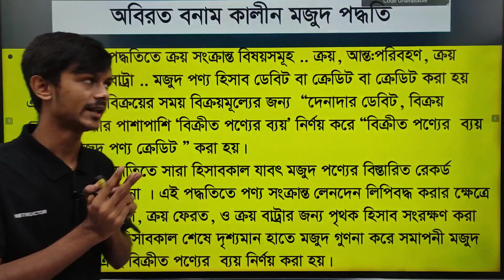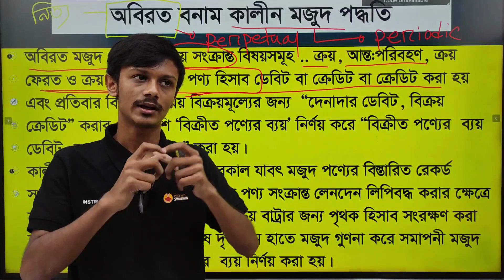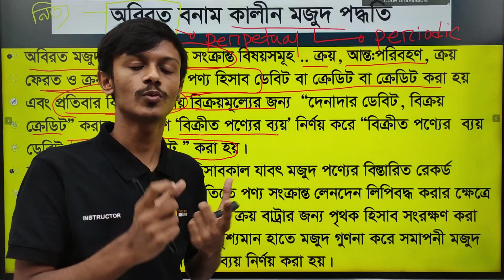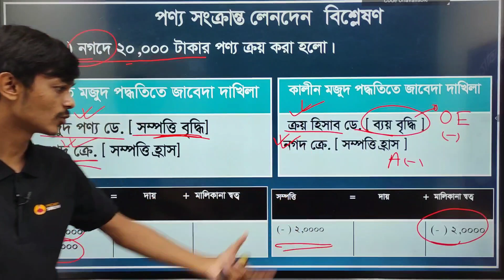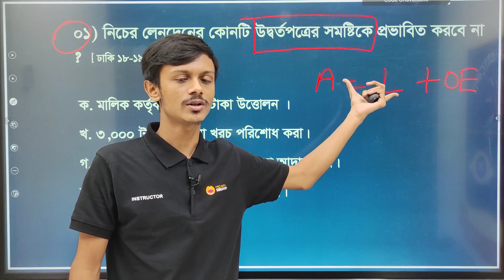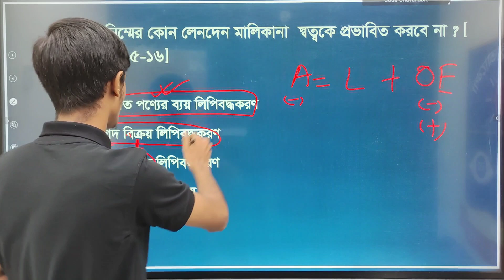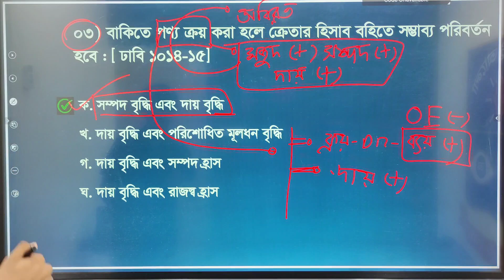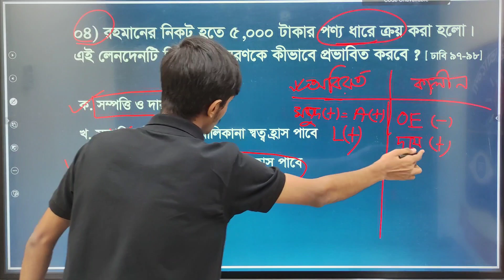Accounting Demo Class - 03 | Target DU Batch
█▒▒▒ B Unit  ▒▒▒█

█▒▒▒ C Unit  ▒▒▒█

✅ ক্লাস শুরু: ৮ অক্টোবর ২০২৩